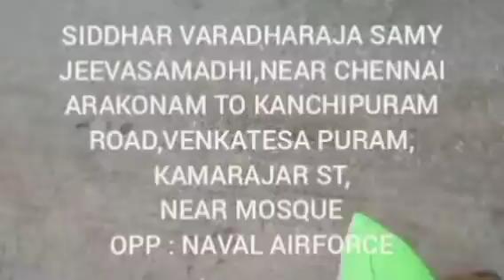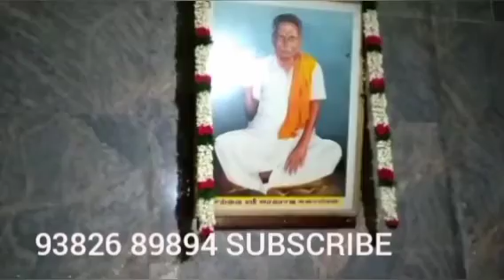SIDDHAR VARADHARAJA SAMY JEEVASAMADHI,ARAKONAM TO KANCHIPURAM,YOGADHANDAM,CHENNAI